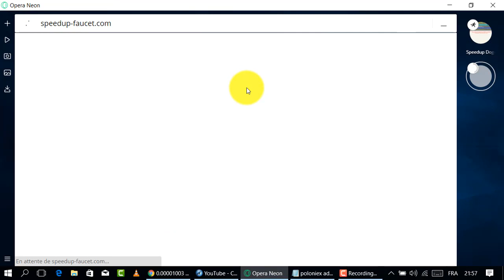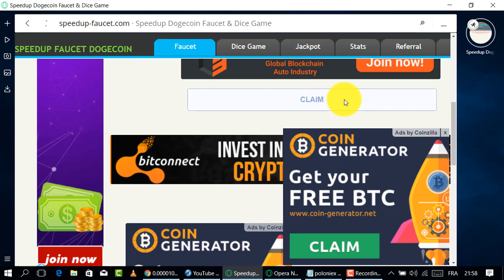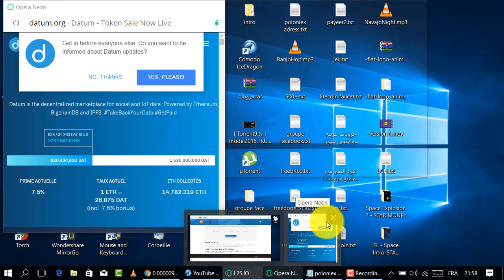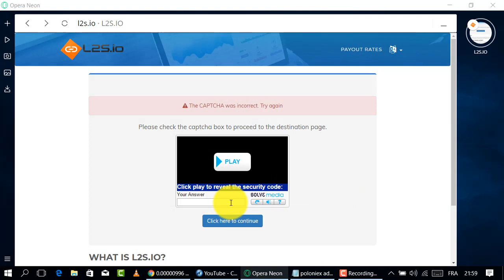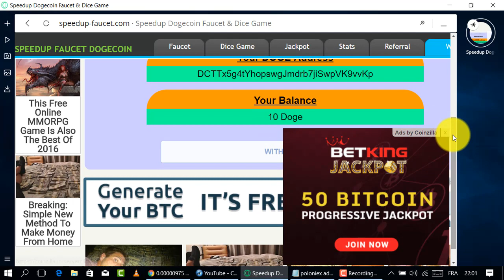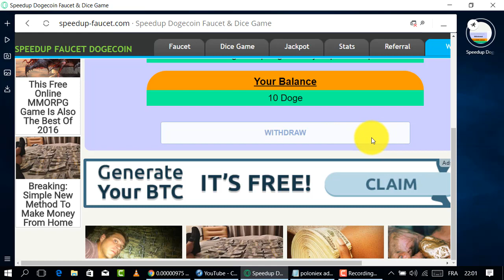موقع خرافي يجمع البتكوين الليتكوين و الدوجكوين كن من الأوائل في جمع العملات الإلكترونية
موقع أكثر من رائع لجمع البتكوين الليتكوين والدوجكوين

المواقع الربحية .
ربح الدولار .